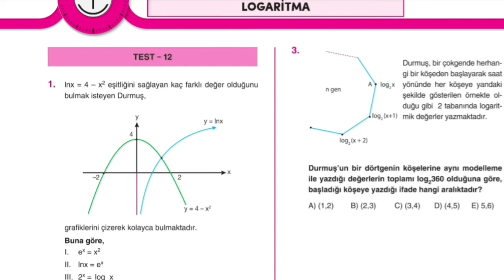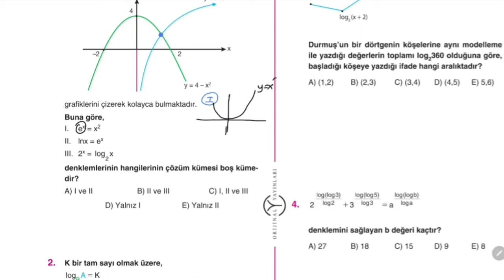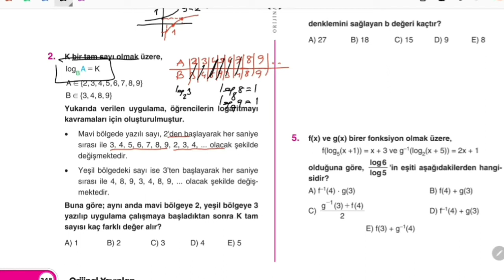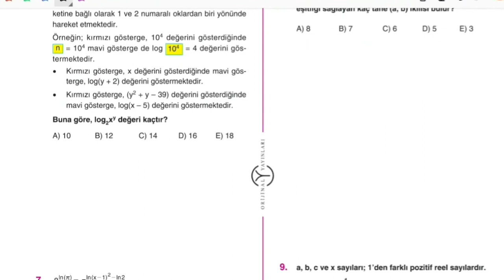AYT MATEMATİK SORU BANKASI LOGARİTMA TEST 12(MUSTAFA ERCAN)